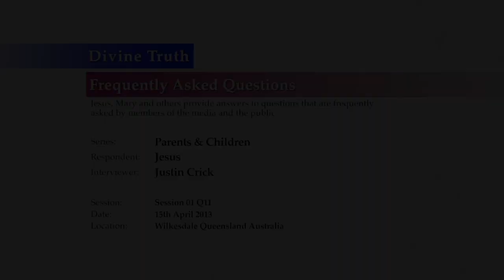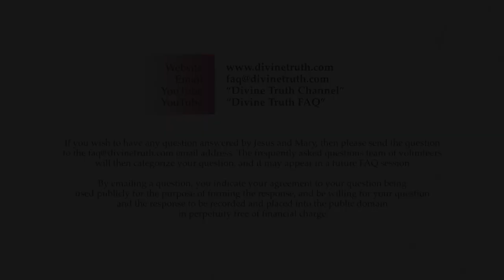How does society's view on "family" hinder our relationship with God?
Q11. Could you please contrast society's view on "family" compared to God's view of the family? How are these differing beliefs hindering our relationship with God?

20130415 Parents & Children S01Q11